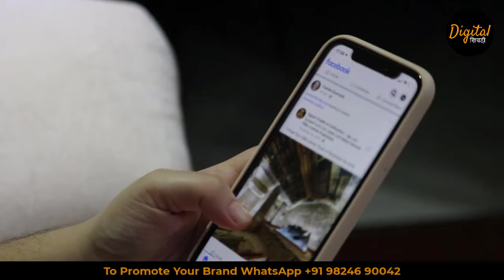Is digital marketing required for High ticket price? || Digital Khichdi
Topic covered in this videos are:
00:00 Introduction
00:40 How we check our client check our social media plateform?
01:45 How digital marketing helps real estate business?
05:12 Lesson from this video